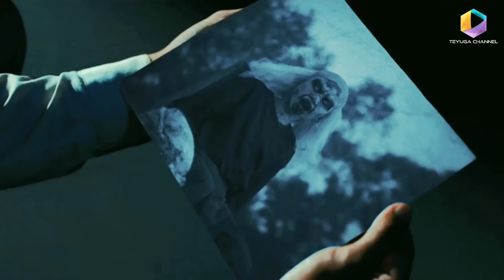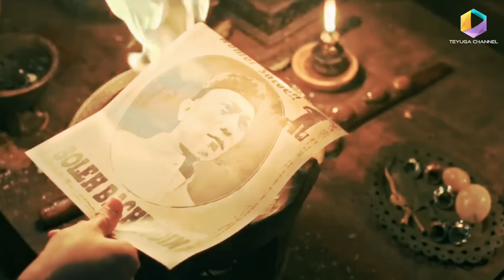DI GENJOT MAKHLUK HALUS SAAT H4MIL TUA KETIKA LAHIR ANAKNYA JADI BEGINI‼️Alur Film Bayi Ajaib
DIS3TUBUHI MAKHLUK HALUS SAAT H4MIL TUA,KETIKA LAHIR ANAKNYA JADI AJAIB

Judul:
BAYI AJAIB

Tahun Rilis:
2022

Studio:
Falcon Black

Pemain:
Vino G. Bastian
Sara Fajira
Desi Ratnasari
Adipati Dolken
Rayhan Cornelis Vandennort
Teuku Rifnu Wikana
Dewi Pakis
Dll

Mohon Maaf teman teman saya uploud ulang karena ada kendala teknis...

Makasih yang sudah mau kembali menonton...